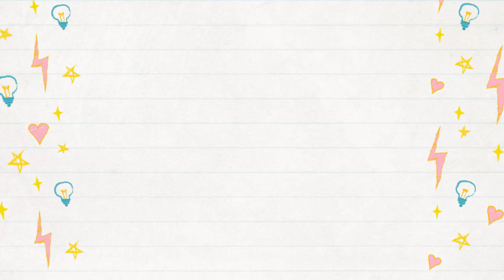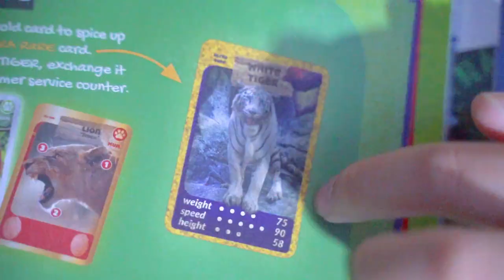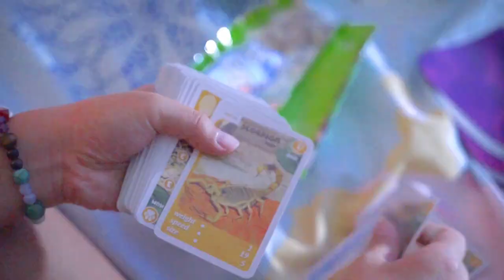NTUC Xtra Animal Card Pack - EP1